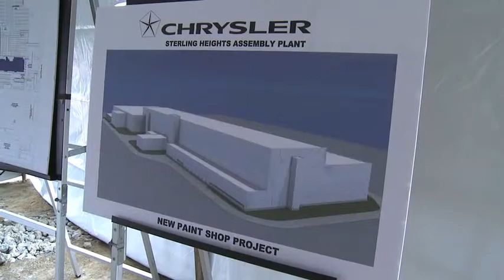Chrysler Under the Pentastar 6-24-11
The top stories from Chrysler Group LLC for the week of June 24, 2011:  Stories include: Sterling Heights Assembly Plant paint shop groundbreading, Fiat 500 called best new car under $18,000 by kbb.com, Mopar tracking system honored and Consumer Reports.